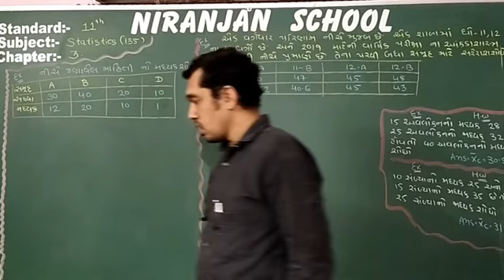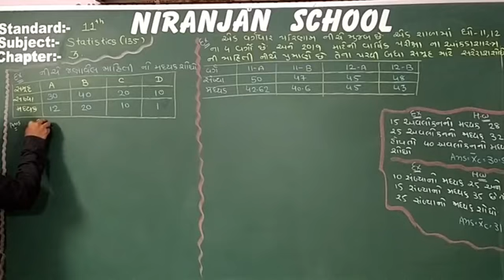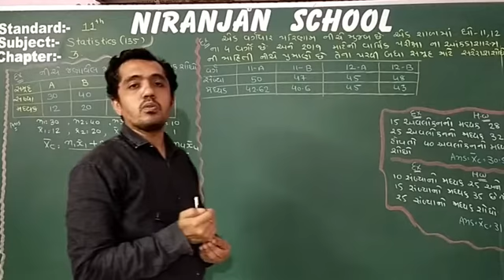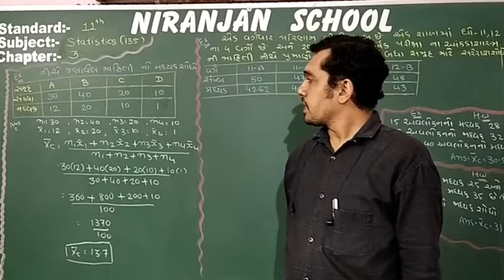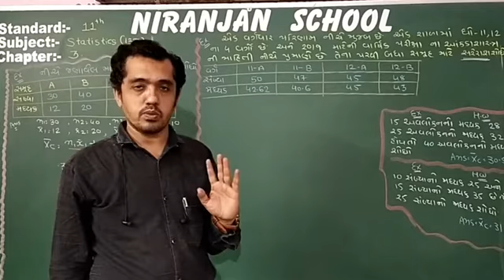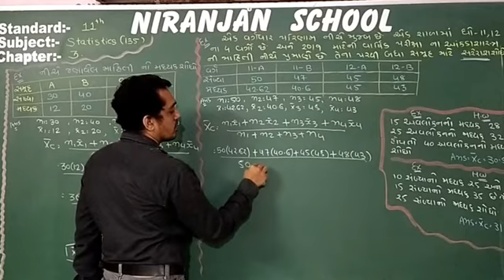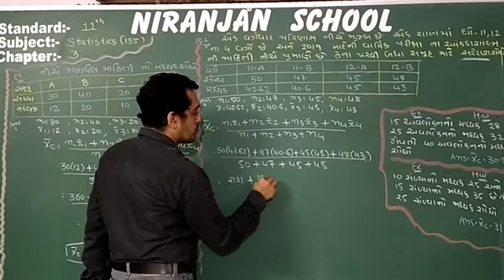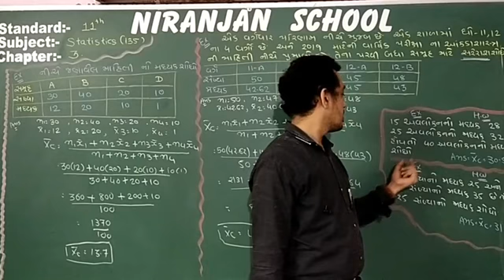|| STD - 11 || STATISTICS || Ch - 3 || L - 14 || NIRANJAN SCHOOL ||